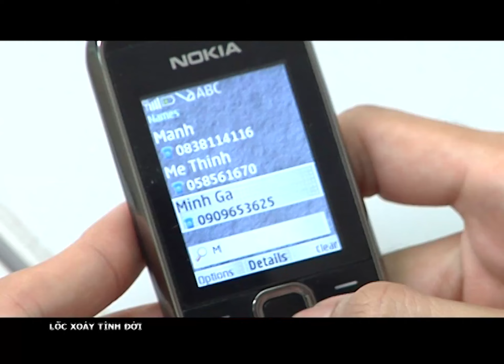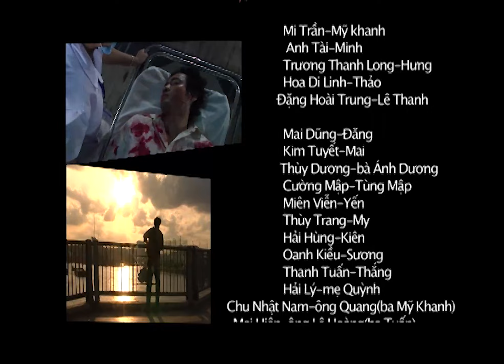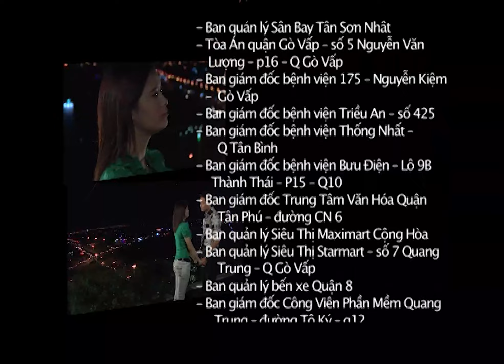Tập 28 || Quốc Trường - Trương Quỳnh Anh - Bảo Kỳ || LỐC XOÁY TÌNH ĐỜI || Phim Ngôn Tình Việt Nam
📌 Tất cả các nội dung được đăng tải trên kênh YouTube này là tài sản của Công ty TNHH Truyền hình cáp Saigontourist (SCTV) và đã đăng ký bản quyền với YouTube. Vui lòng không sao chép, re-upload nội dung của chúng tôi dưới mọi hình thức.